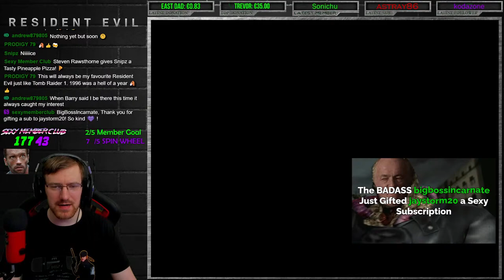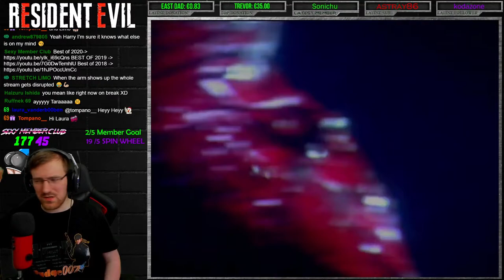Resident Evil 1996 PC | Deadly Silence Mod V0.3 Update | Jill & Chris Best & Normal Endings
Tune in for the latest Update in the Deadly Silence Mod for Resident Evil 1 on PC from Leigiboy. It's getting better with each update. Menus also look pretty neato

Deadly Silence conversion mod by [Leigiboy]

V0.3
- New 3d models for the zombies and the two versions of tyrant.
- New textures for the lab zombies, cerverus, chimeras
- New textures for the beretta in the main hall.
- Fixed some joints on Chris and some NPC 3d models.

V0.2
-Replaces inventory grapich with new ones based en the DS inventory (not final).
-Replaces inventory icons with the ones from DS (still missing 3 keys)
-Fixed some errors with npc models.

V0.1
-Replcaces intro movie, title call and title screen.
-Replaces 3d model of players, npc, extra costumes and some inventory models with theyr Deadly Silence versions.
-Replaces the playabale characters mugshot fomr the inventory with the ones from multiplayer mode from DS.

1. Be Respectful to everyone. No Personal Questions
2. Don't ask to add/join me or invite me (Unless I know you already)
3. No Telling The Streamer What to do or How to play. You will be Timed Out!!!
4. Do not type in all caps or use excessive emojis.
5. Try to speak English so everyone can understand and communicate.
6. Do not yell at the Nightbot OR MODS. You will be timed out or BANNED!
7. Do not promote/advertise your channel.
8. No Politics, Religious Talk. No hate speech (racism, sexism, homophobia, etc)
9. If you make me Cringe I will Time you Out!!!

MONDAY - 12:00-16:00 & 19:00-23:00
TUESDAY - 12:00-20:00
WEDNESDAY- 12:00-23:00
THURSDAY - 12:00-20:00
FRIDAY  - 12:00-16:00 & 19:00-23:00

1 KreaKathiv   65
2 m4djoker   160
3 Holvax    28
4 BlueShadow   83
5 silentdrifter24  32
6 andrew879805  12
7 Tarantula   87
8 m4djoker   20
9 Bigvizz    38
10 RaccoonEvil98  75

BigBossIncarnate ©